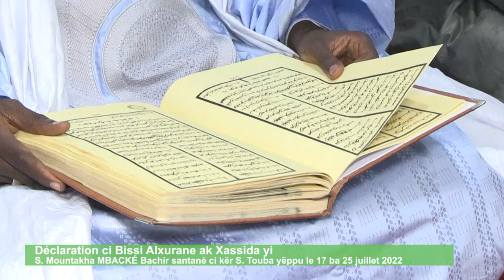Déclaration ci Bissi Alxurane ak Xassida yi S Mountakha MBACKÉ Bachir santané ci kër S Touba yi